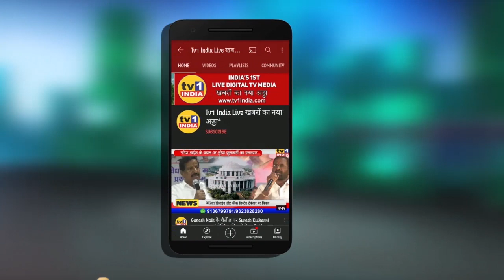PETROL कीमतों पर Devendra Fadnavis ने DCM Ajit Pawar को घेरा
महाराष्ट्र में दूसरे राज्यों की अपेक्षा डीजल और पेट्रोल की कीमतें ज्यादा हैं,देवेन्द्र फडणवीस ने इसके लिए उद्धव सरकार को जिम्मेदार ठहराते हुए जमकर हल्लाबोल किया.उन्होंने  डिप्टी सीएम अजीत पवार के बयानों को आधार बनाकर पूछा कि मंदिर से पहले दारू की दुकानें खोलने वाली सरकार बताए कि जहां राजस्व का  स्रोत नहीं है वहां ईंधन की दरों में कैसे कमी हुई..